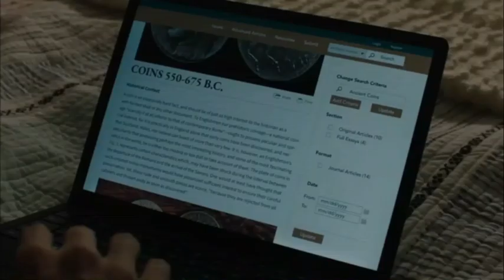Charmed 4x03 Maggie and Mel/ Jordan and Maggie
Charmed Season 4 Episode 03: Unlucky Charmed